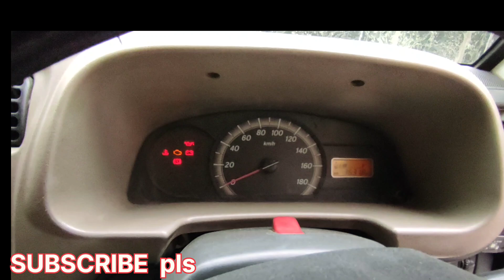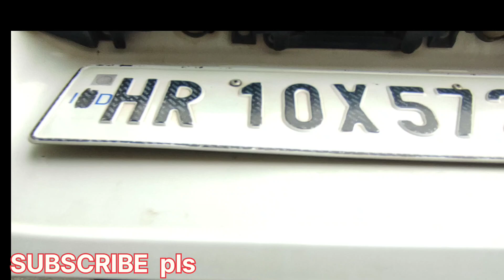80 हजार में Maruti_Eeco_CNG_7_seater in Delhi | Eeco cng very cheap rate all India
80 हजार में मिल रही है Maruti Eeco CNG 2014 model in Delhi

Car Perfume Bar
Car Charger
Film Tape

🚗Amar Motors🚗
Welcome to Amar Motors, your go-to destination for in-depth car reviews and analysis. Our channel is dedicated to providing you with comprehensive insights into the latest cars in the market.

We take pride in our team of experienced automotive experts who bring you unbiased reviews, highlighting the pros and cons of each vehicle. Our channel covers everything from luxury cars to budget-friendly options, giving you a wide range of options to choose from.

We understand that purchasing a car is a big decision, which is why we aim to provide you with all the information you need to make an informed choice. Our detailed reviews include performance tests, safety ratings, and a thorough analysis of each car's features.

Whether you're a car enthusiast or a first-time buyer, our channel has something for everyone. Join us as we explore the world of cars and help you find the perfect vehicle for your needs.

car reviews australia,
carmax reviews,
carnival conquest reviews,
carnival magic reviews,
carnival cruise reviews,